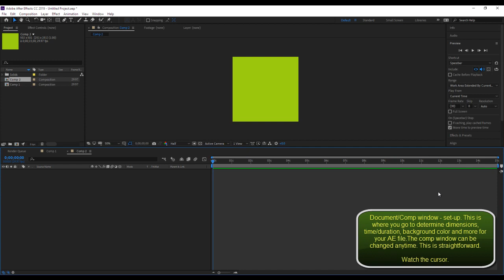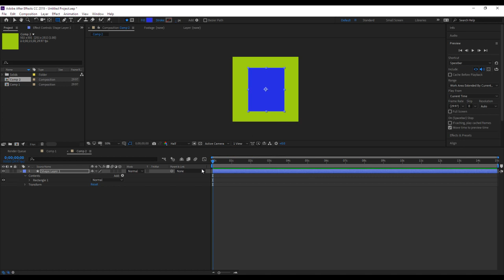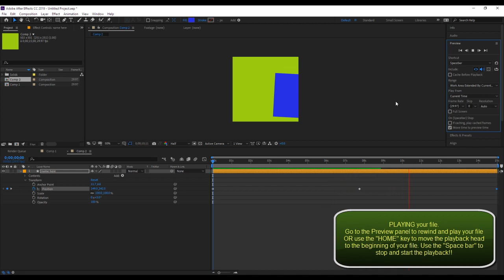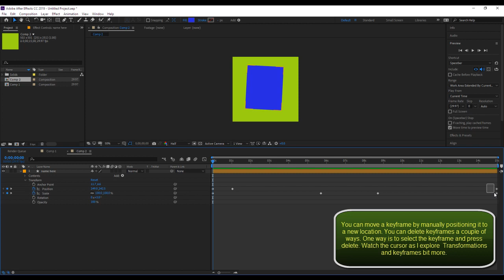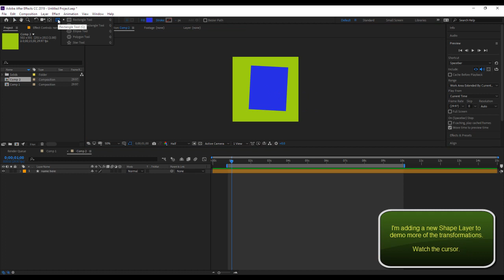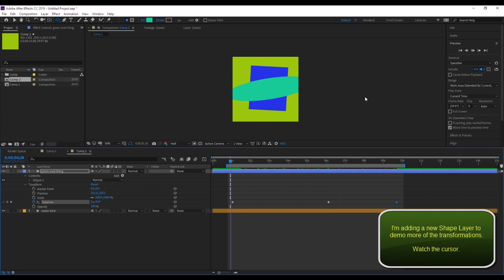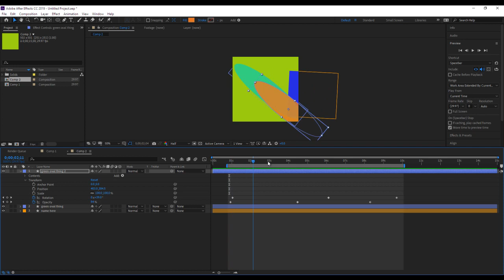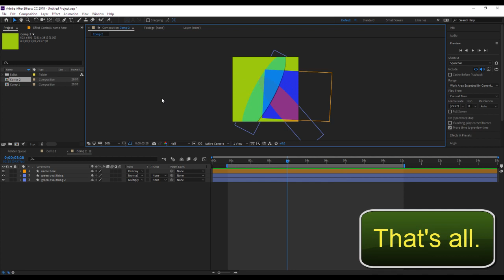After Effects - Basics: Getting started 1 of 2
AFTER EFFECTS
Document setup, keyframes and applying "Transformations" for simple object movements.

Duration: 9:27